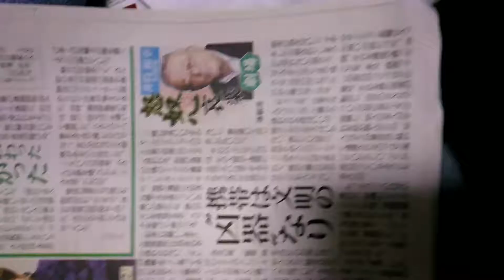それでも勝つよ～ね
悪口を言い使う